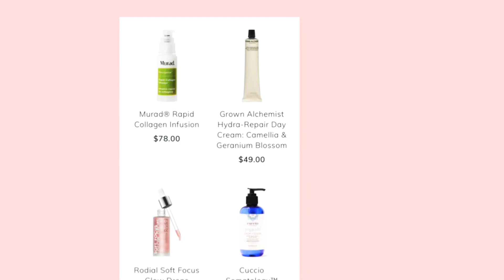FABFITFUN SUMMER EDIT BOX - 2020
Quick story mode video for my FabFitFun Summer Editors Box.